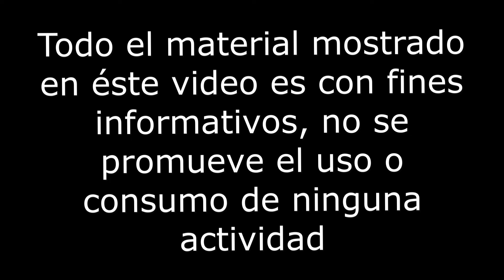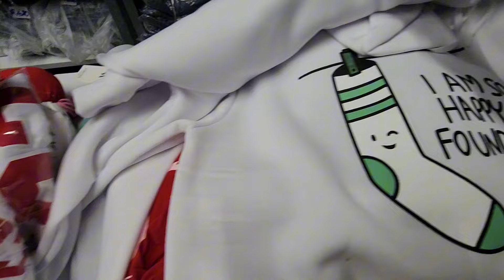BODEGA DE ROPA MAYORISTA DUOS PLAYERAS PIJAMAS SUDADERAS PARA EL 14 DE FEBRERO APROVECHA SU PROMO!!!